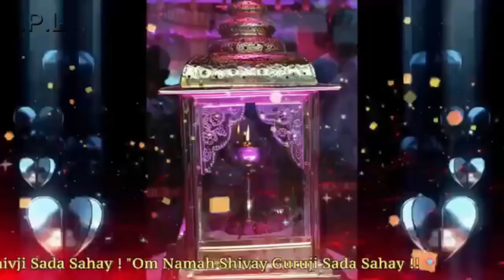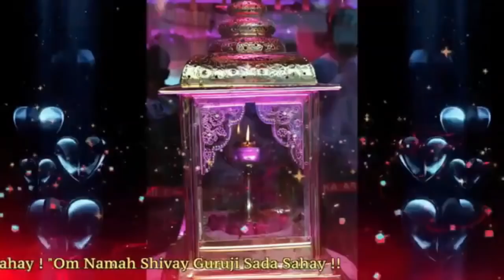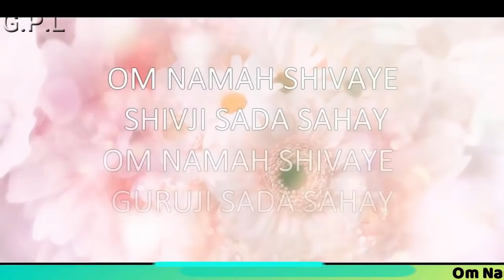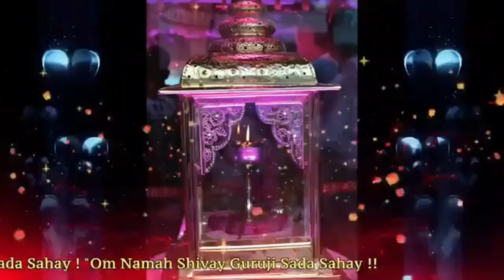One Hour GURU JI Satsang Playlist #74 🙏 Jai Guru Ji 🙏 Shukrana Guru Ji | NEW PLAYLIST UPLOADED DAILY